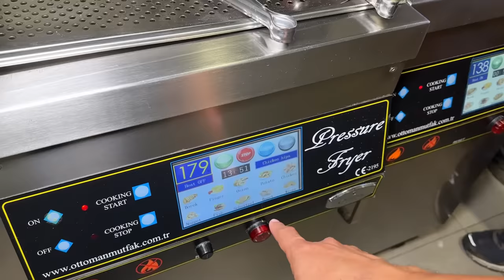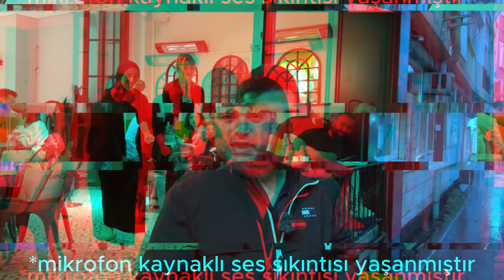İSTANBUL BEŞİKTAŞ’TA BİR GÜNDE DÜNYALARI YEDİM!!!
reklam İstanbul Beşiktaş’ta bir günde dünyaları yedim…